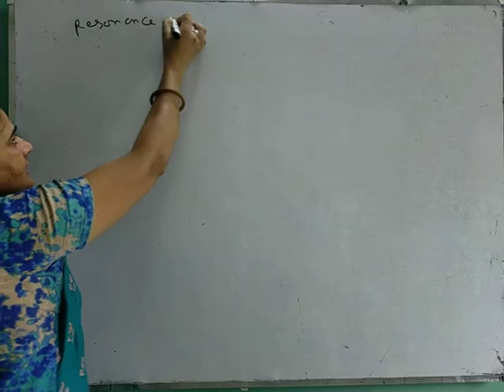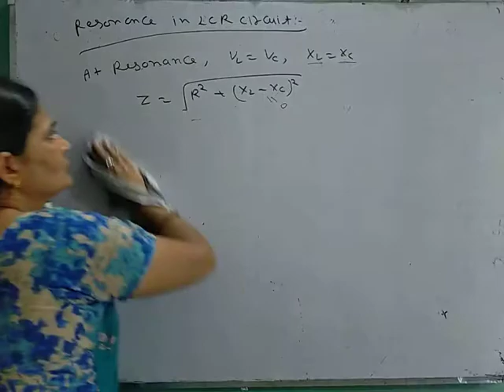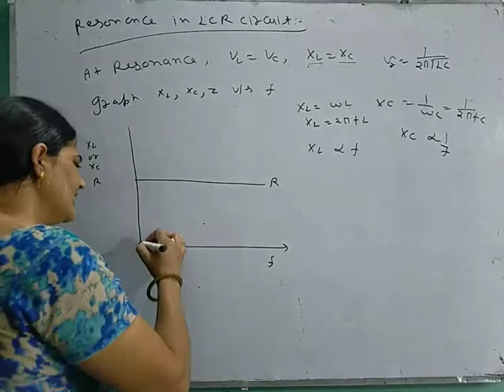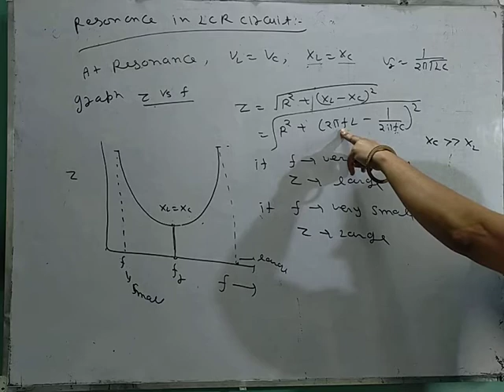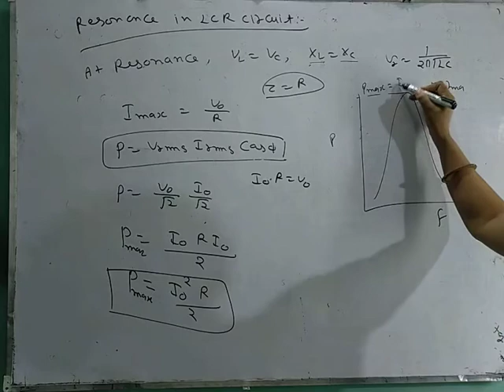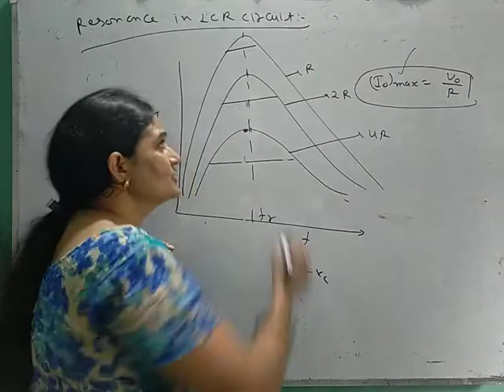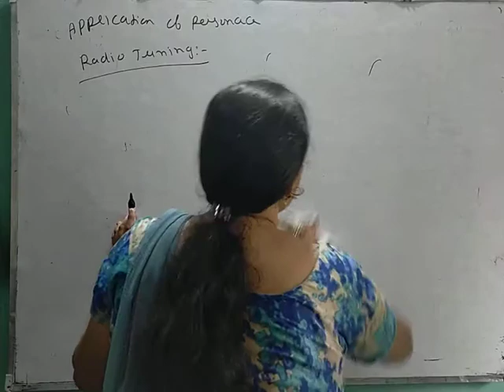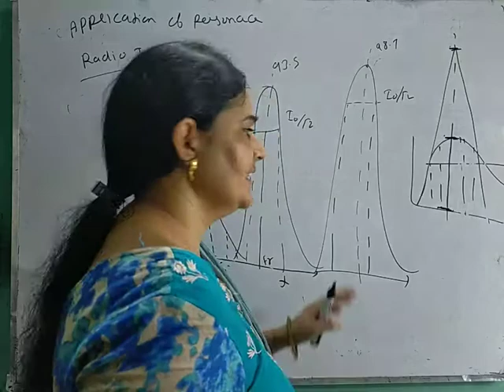Class 12 resonance in LCR circuit...05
Xii physics Alternating current